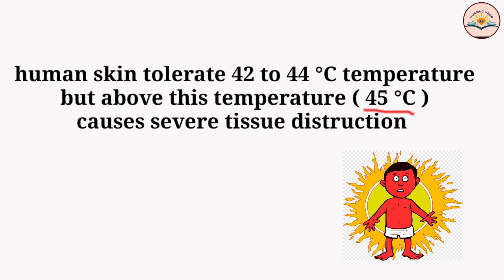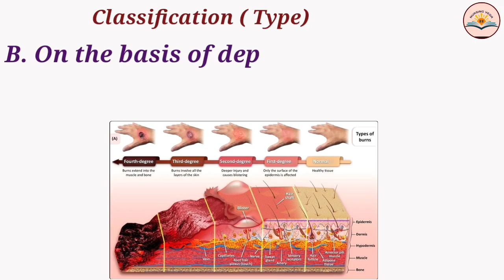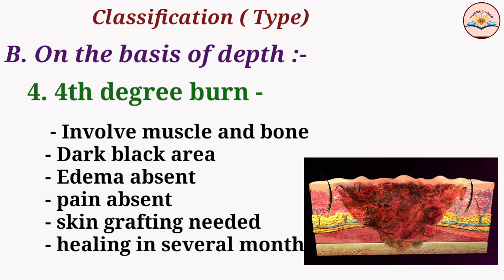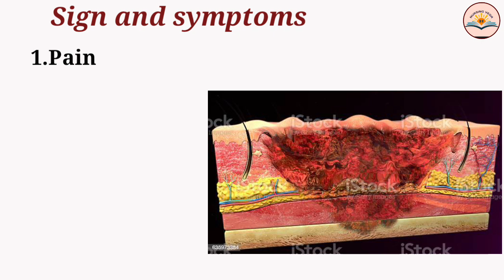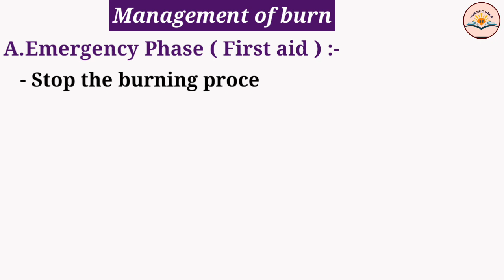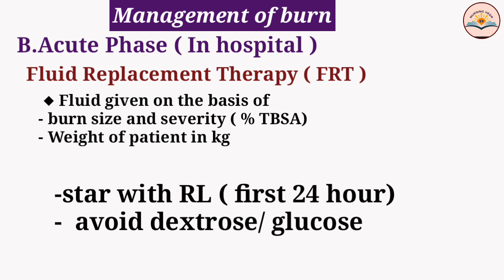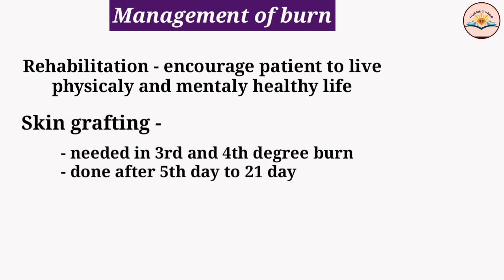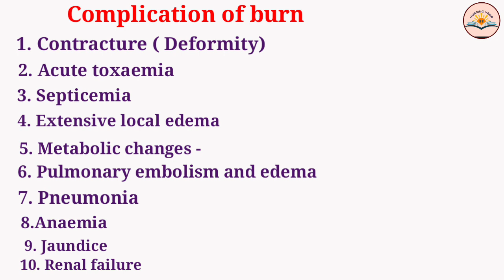Burn nursing lecture in hindi | burns injury in hindi | burn for nurses hindi | rule of nine burn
Burn nursing class in hindi | burn injury in hindi | burn for nurses | type, pathophysiology, rule of nine ,management

video contain:-
- what is burn
- type of burn
- cause of burn
- degree of burn
- burn pathophysiology
- burn injury assessment
- rule of nine in hindi
- burn symptoms
- management of burn
- complication
- burn nursing notes

burn nursing lecture in hindi
burn disease in hindi
burn class in hindi
- what are the type of burn
- burn injury nursing lecture in hindi
- burn for nurses
- burn nursing
- burn in hindi
- burn medical surgical nursing
- classification of burn injury
- burn injury nursing explain in hindi
- burn notes
- burn nursing topic in hindi
- hindi lecture on burn
- explain burn in hindi
rule of nine burn
rules of nine burn in hindi